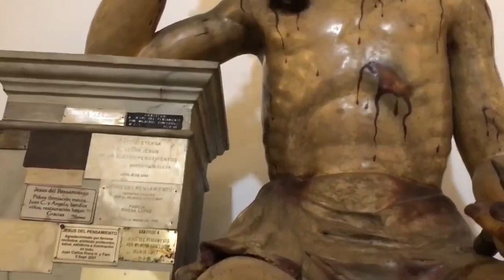Santa Misa del Décimosexto Domingo del Tiempo Ordinario - 2,024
Santa Misa del Décimosexto Domingo del Tiempo Ordinario desde la Basílica de Nuestra Señora del Rosario, domingo 21 de Julio 2024.